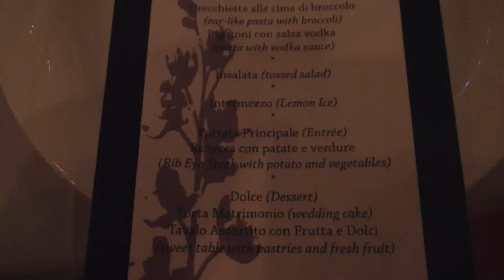Ashley and Giuseppe's Wedding! :)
I'm going to start this uploading every Thursday thing again :)